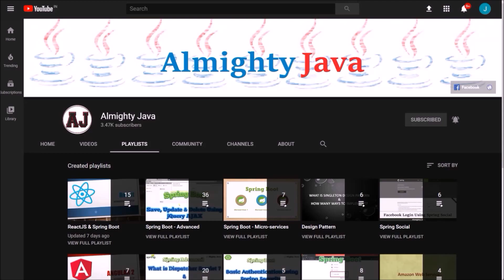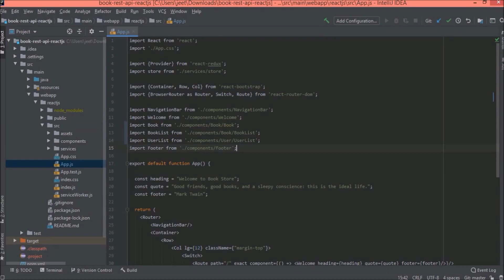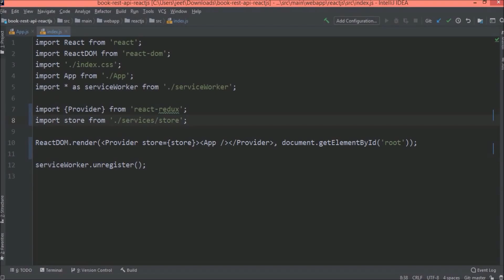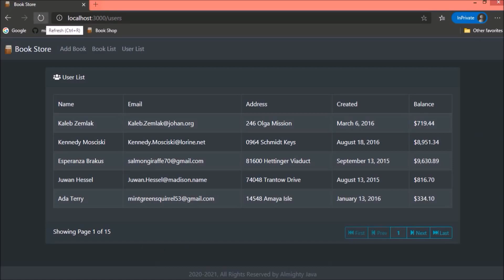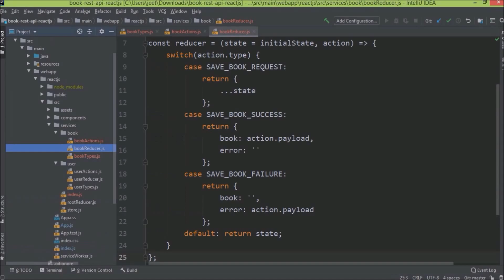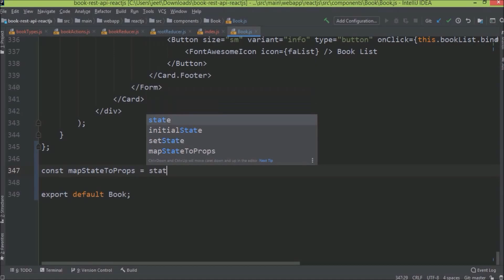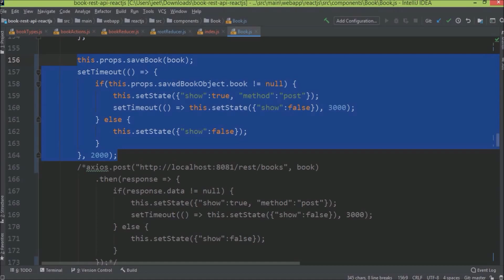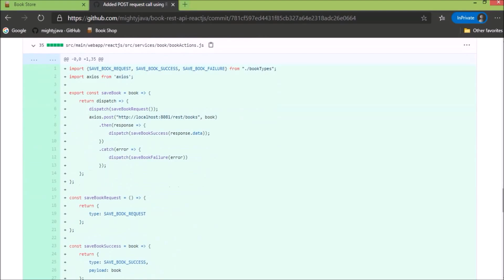17 - React And Spring Boot : Post or Save data for Book using Redux and React? | Almighty Java